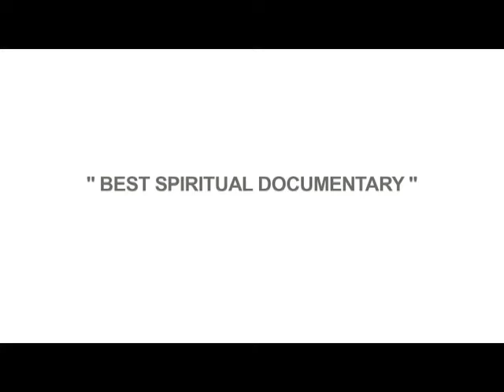SELECTION FOR THE BEST SPIRITUAL DOCUMENTARY 2008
SELECTION FOR BEST SPIRITUAL DOCUMENTARY 2008 :

Beyond fear
Director : Michael Perlman
United States - 56:30

Dieu est americain
Director : Richard Martin-Jordan
France - 52:04

Storm troopers of Christ
Director : Steven Martin
Germany - 59:00

Through the eastern gate
Director : Julien L. Balmer - Mironel de Wilde
Switzerland - 50:40

Sound of the soul
Director : Stephen Olsson
United States - 56:55

Director : Andre Singer
England - 53:00

Jacques Maritain, le philosophe amoureux
Director : Jean-Yves Fischbach
France - 52:03

The meaning of tea
Director : Scott Chamberlin-Hoyt
United States - 1:15:00